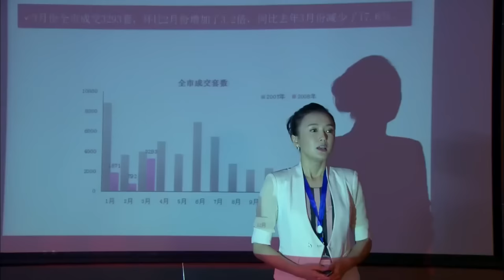【ENG SUB】Conquer my picky boss | Destiny By Love 14 (Qin Lan,Su YouPeng)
✨Destiny By Love✨
AkA:非缘勿扰

【Starring】
Qin Lan,Su YouPeng

【Synopsis】
Handsome, ruthless, pockets filled with gold and surrounded by beautiful girls, Luks Properties' Chairman Lu Sinoe, friend Chen Shu-Feng and cousin Jingu trio walk through the city with the "not-getting-married" mentality because they are convinced that women want to get married just to have a "lifetime meal ticket".